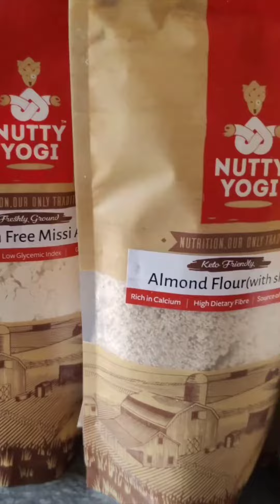Nutty Yogi Tartlets With Creamy Paneer Bhurji | Missi Atta By Nutty Yogi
Missi" flour mix and transformed it into a gluten-free, multigrain blend that's not only packed with nutrients but also boasts a delicious flavor profile. By combining a variety of pulses, millets, and spices, we've brought an age-old recipe into the modern era, offering a nutritious twist on a traditional favorite.

Recipe is shown in the video.

It'll also help us create more content like this in the future. Your feedback is important to us, so don't hold back!